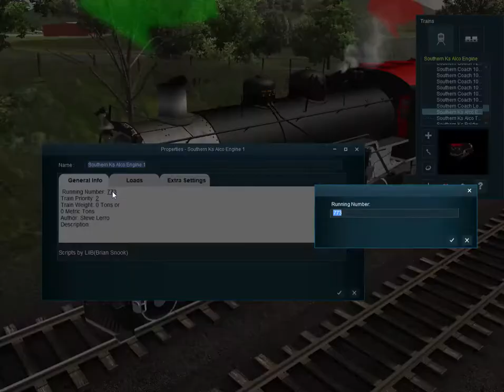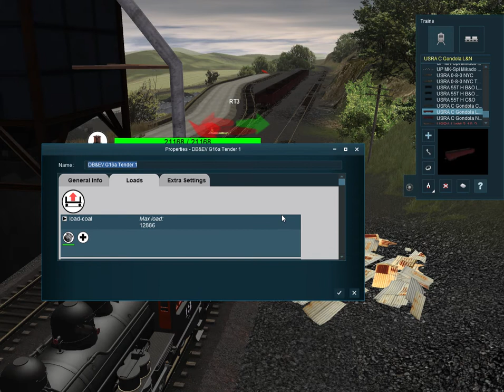a new live stream | more railroad filming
this going to be new again for watching